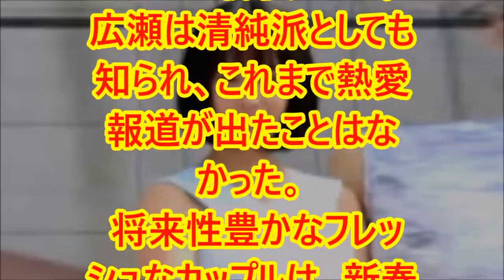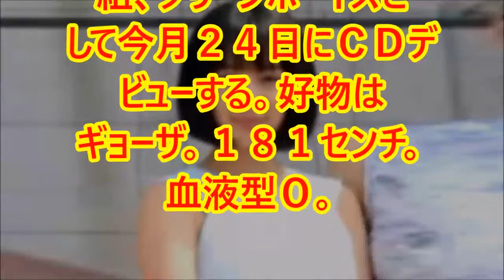【広瀬すず】成田凌と真剣交際した結果・・・